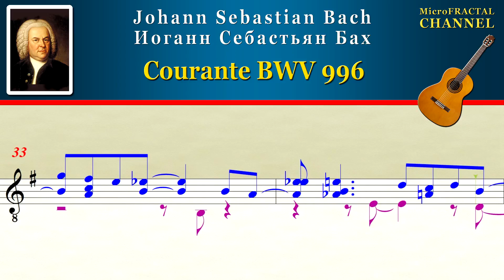Bach Сourante BWV 996 Guitar | Бах Куранта BWV 996 Гитара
Bach Johann Sebastian Сourante BWV 996 Guitar | Бах Йоганн Себастьян Куранта BWV 996 Гитара